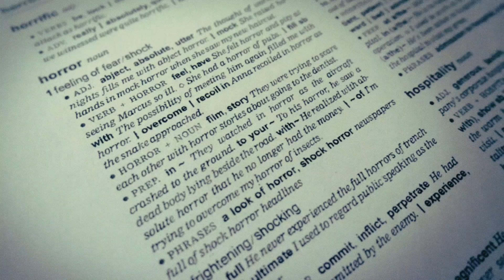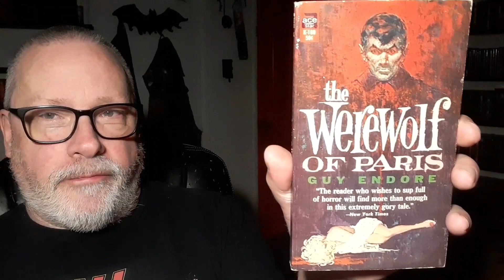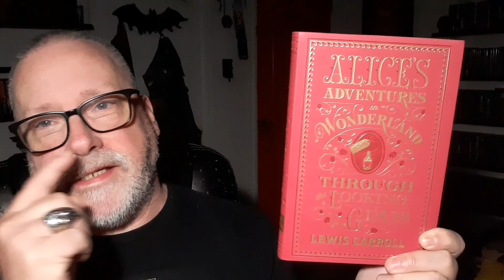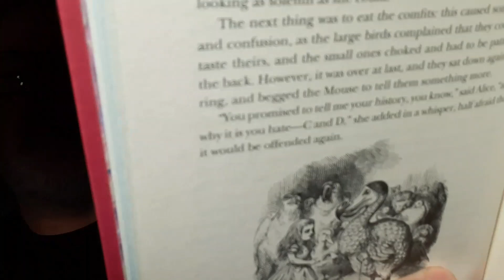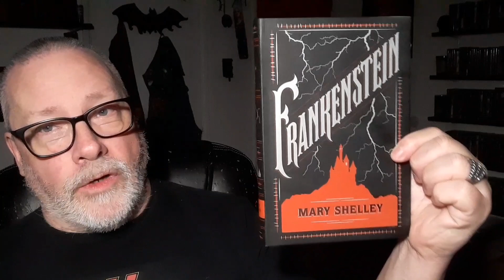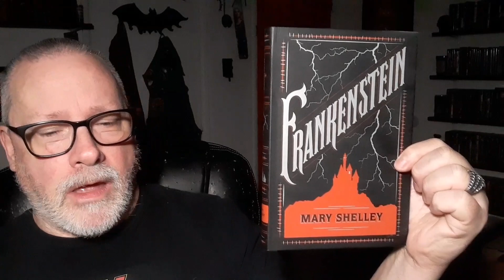"That Book's So Old! Why Haven't I Read It Yet?" Tag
Created and original video by AreYouIntoHorror?